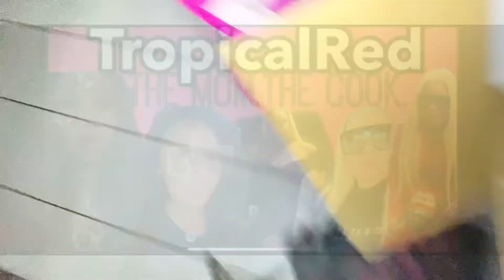Shein Haul (plus size )